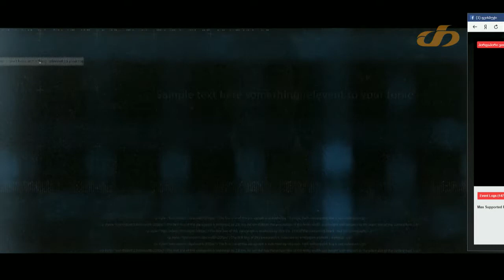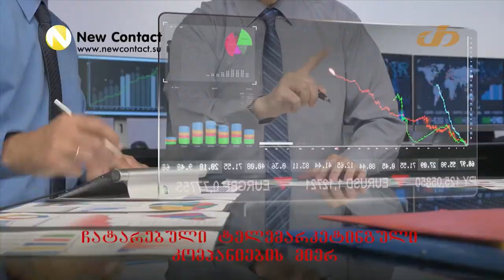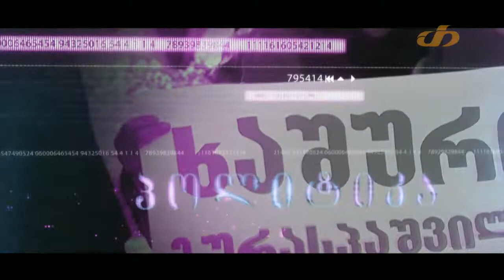სიმონ ნოზაძე მმართველი პარტიის რაიონული ორგანიზაციების თავმჯდომარეების შეცვლას არ გამორიცხავს